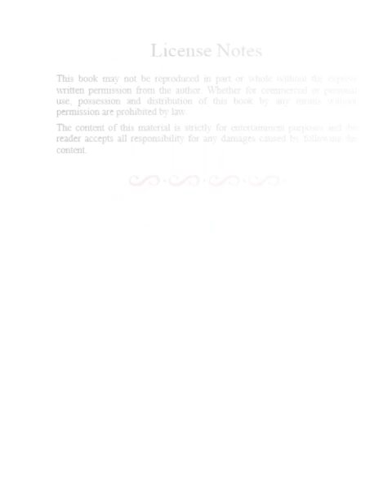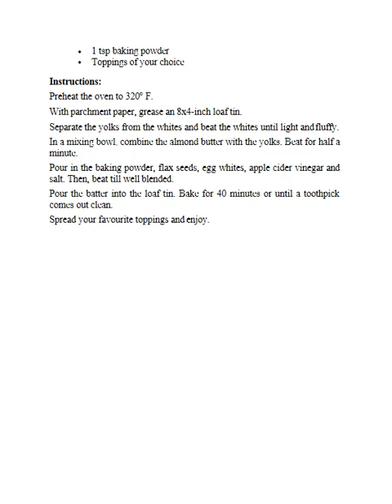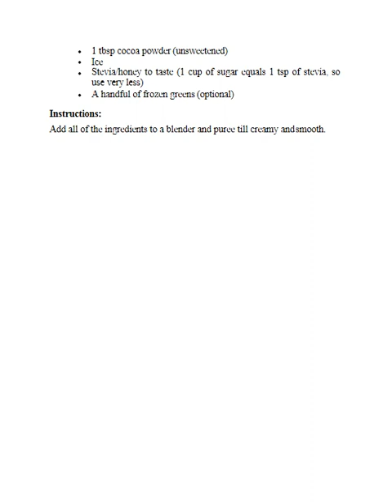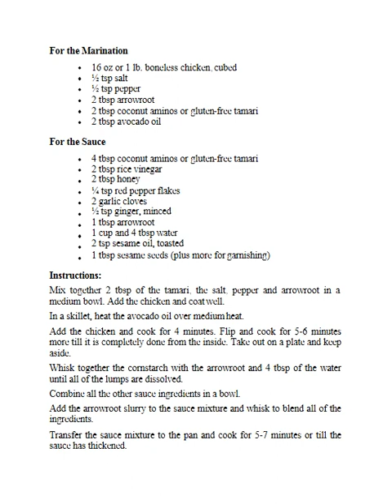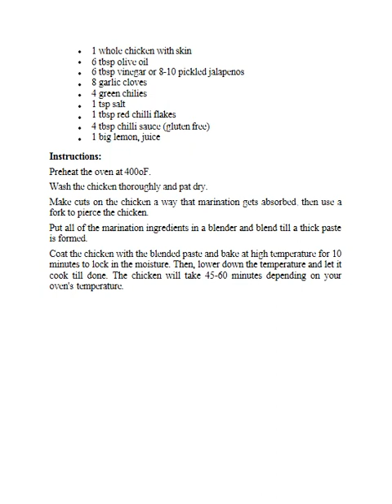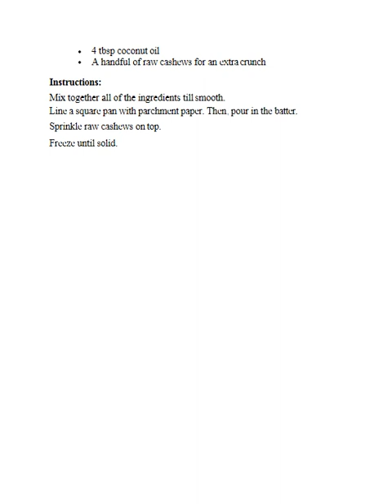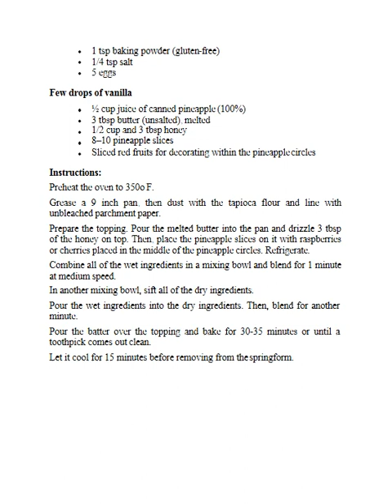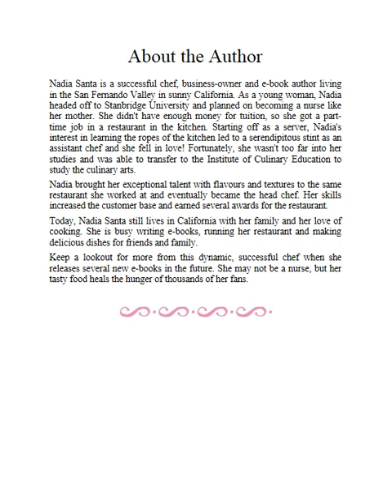30 Days to a Gluten Free Diet Let Your Body Thank You